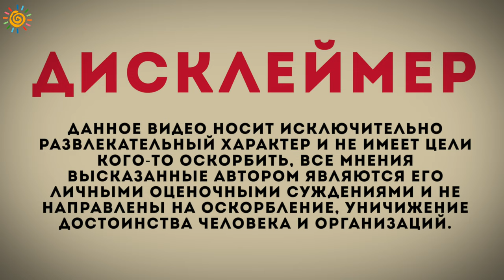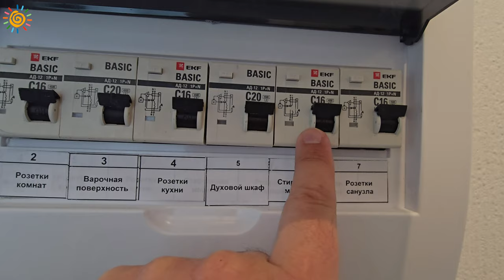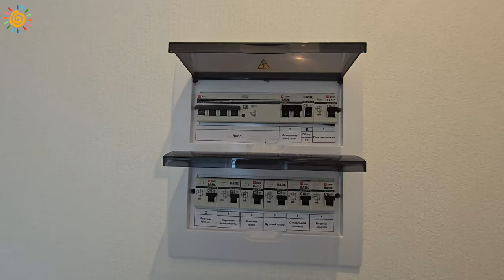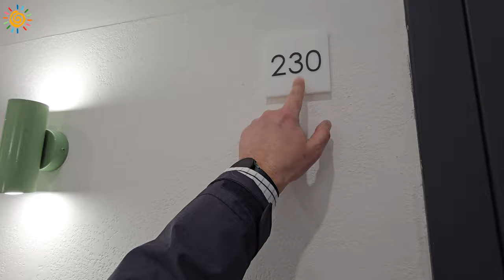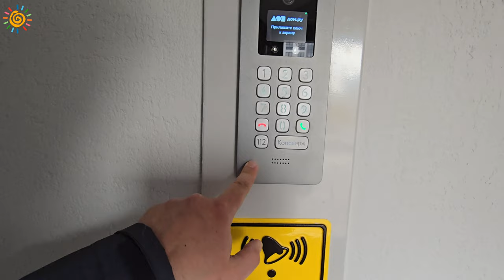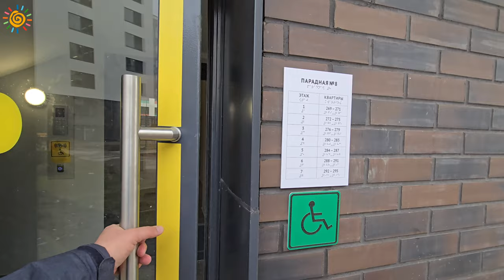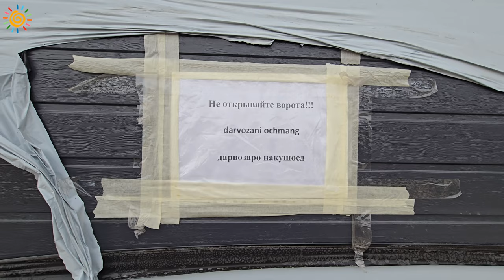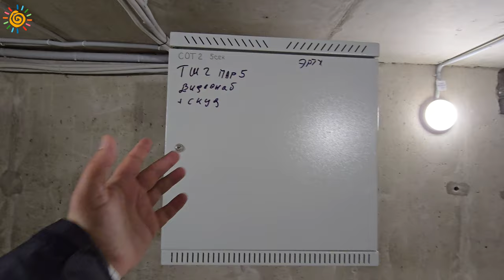Обзор ЖК Окла СПб От приемки квартиры до подвала